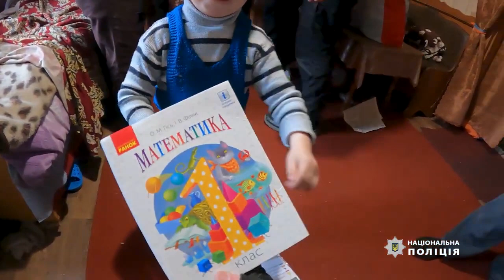Подивіться у ЦІ ОЧІ... Маленького Артема ЕВАКУЮВАЛИ ПОДАЛІ ВІД ФРОНТУ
Цьому хлопчику лише 2 роки, і він живе на охопленій вогнем Донеччині. Місцями до фронту — лише 500 метрів: місія поліції — якнайскоріше вивезти з небезпеки всю малечу.

Більшість батьків розуміє необхідність евакуації, але окремі мешканці ховають дітей і таким чином позбавляють їх шансів врятуватися. На щастя, батьків Артемчика поліцейським вдалося переконати.

Бажаємо хлопчику щасливого та МИРНОГО ДИТИНСТВА 😢😍

Відео: @don_gunp